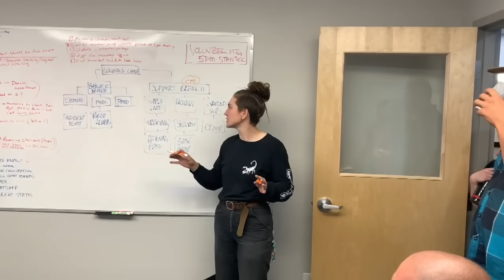These People Are Building Yellowknife's Wildfire Defences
Meet Chris Greencorn, Pete Houweling, Kenny Ruptash and Steven Thomson. They're some of the people building the massive defences – fire breaks, sprinkler lines, water cannon and more – that will be Yellowknife's last line if a nearby wildfire reaches the city's outskirts.

Watch aerial footage of those defences supplied by Jay Bulckaert and Pablo Saravanja, plus more shots of the work from Cabin Radio's Andrew Goodwin, who has stayed behind to help get everything built. Chris, Pete, Kenny and Steven will walk you through how everyone has been collaborating to get a huge amount done in a matter of days.

Thank you to everyone doing this work and all those who took time to document it and submit footage. Your efforts are hugely appreciated by thousands of displaced residents.

NOTE: Interview footage and most shots of defences were filmed on Sunday, August 20. Aerial footage of sprinkler systems is from Tuesday, August 22.